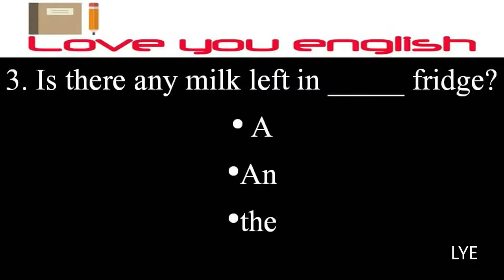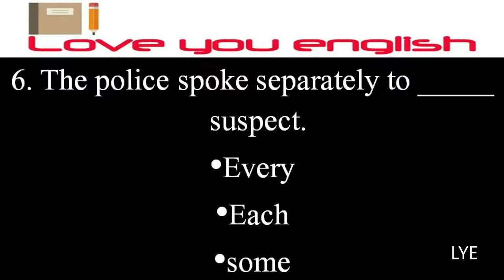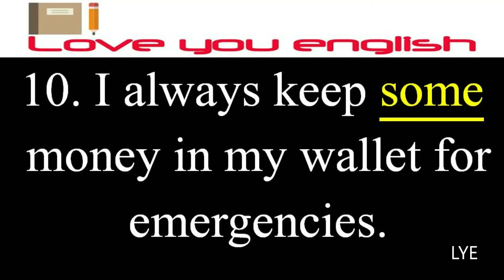English Test I English Quiz I DETERMINERS TEST l Test Your English l English Grammar Test